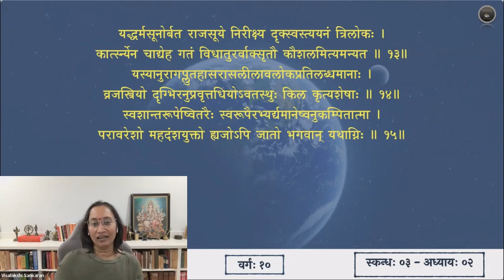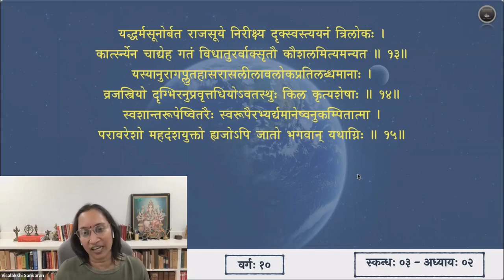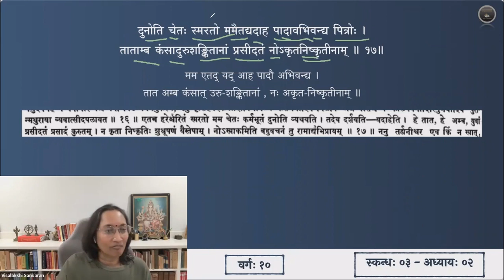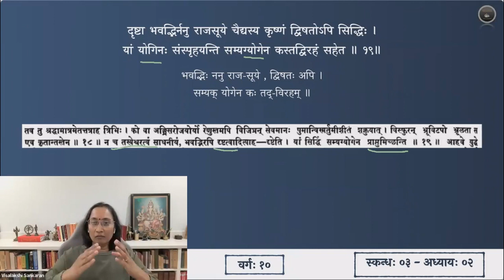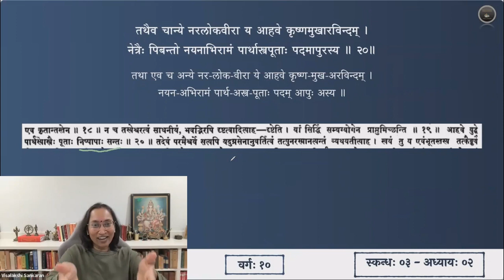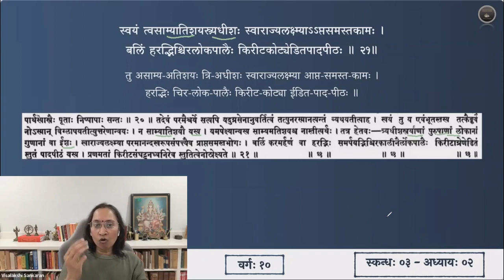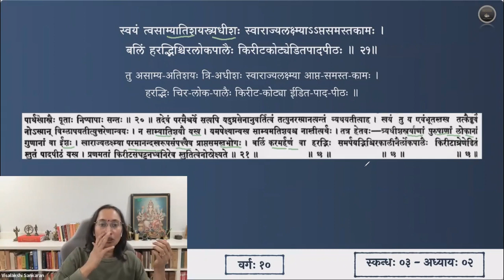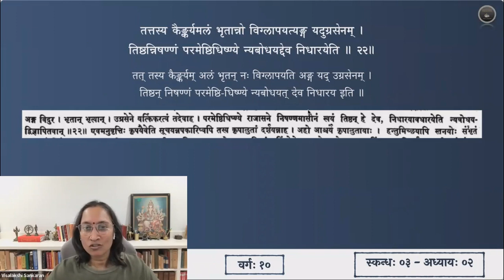श्रीमद्भागवतम् — भावार्थदीपिका — Skanda 03 — Chapter 2 — Slokas 16-22 — Session 10